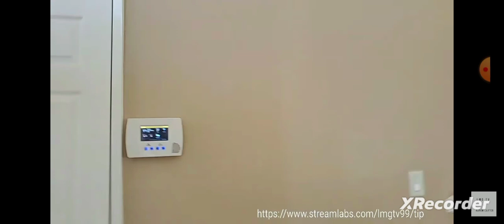Aaron Carter was abused by Melanie. He showed marks she gave him and people say Prince isn't his.